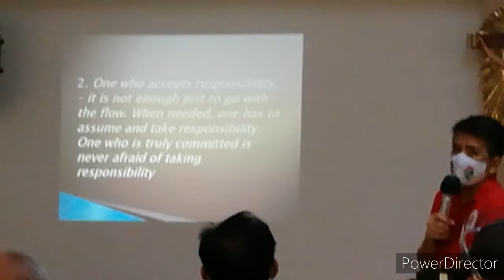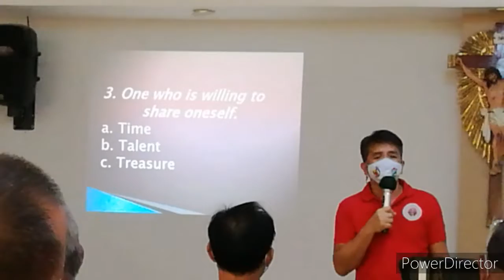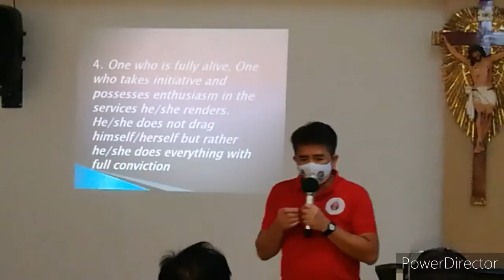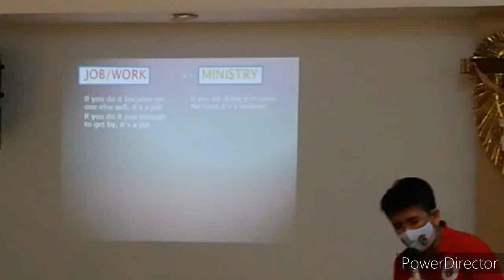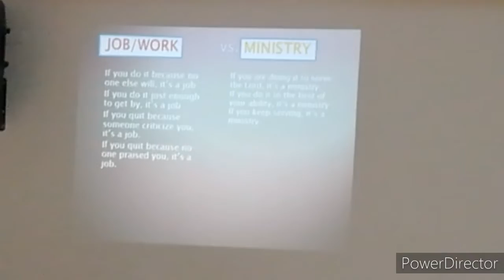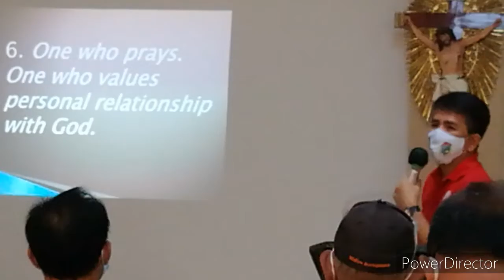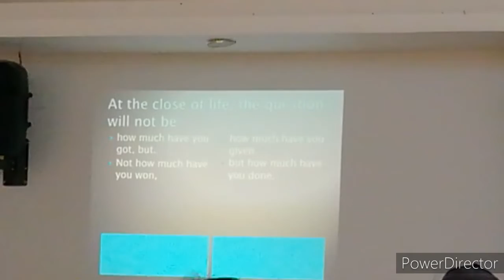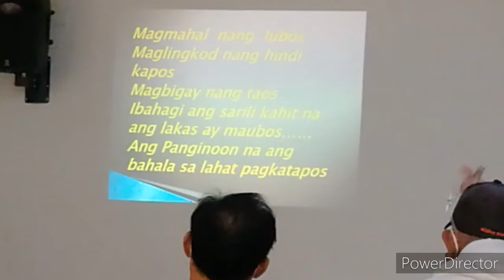EMHC Orientation Seminar - Committed Servanthood